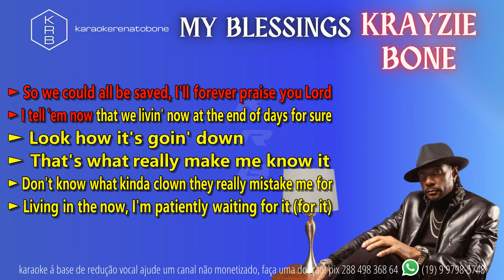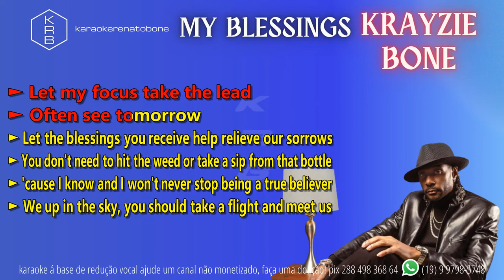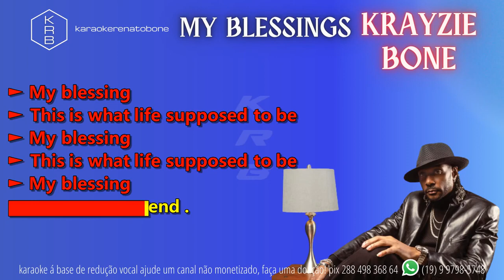MY BLESSINGS KRAYZIE BONE PLAYBACK KARAOKE INSTRUMENTAL